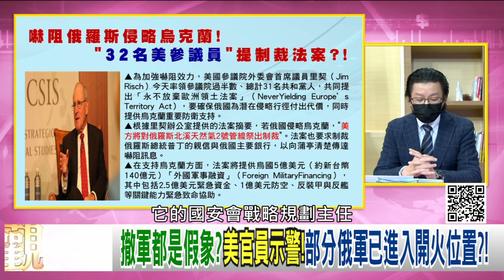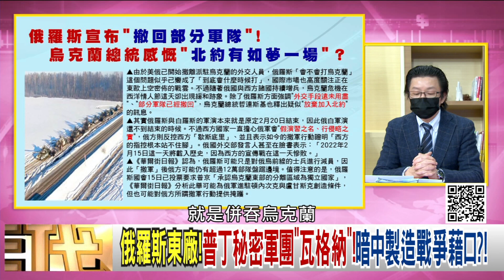精彩片段》吳明杰:兵推各種假想情況和劇本...【年代向錢看】2022.02.16